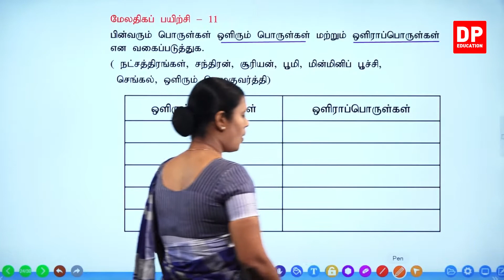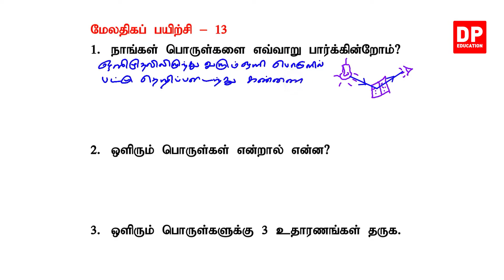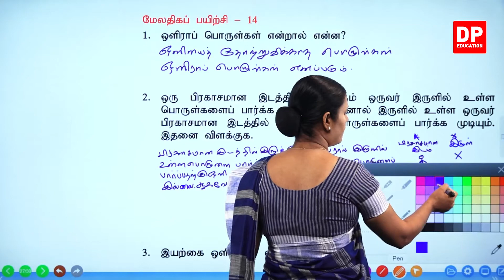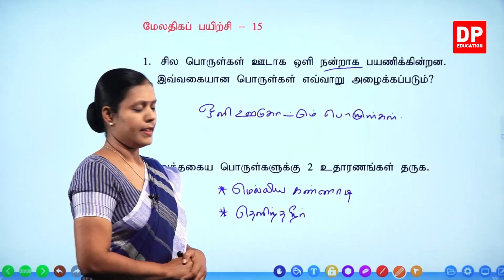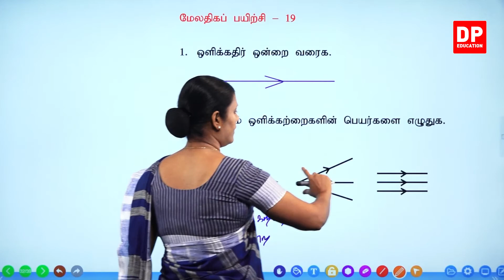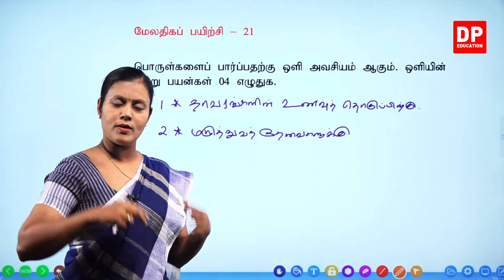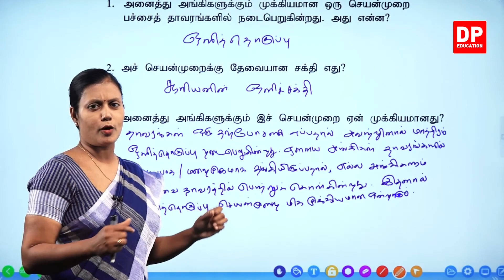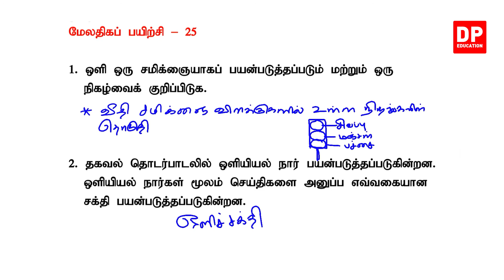பாடம் 05 - ஒலியும் கேட்டலும் (பகுதி 07) | தரம் 06 தமிழில் விஞ்ஞானம்